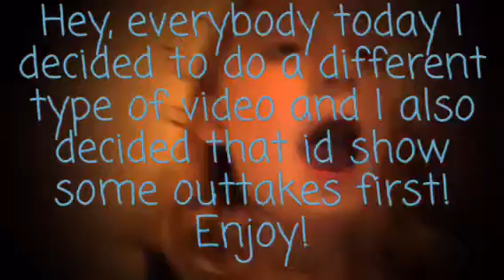WHAT MY PETS CAN TALK?!?!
I wakeup syked to do a bathroom tour, then I decide to do a quick dare. But I get sidetracked by my talking pets. This was a collab with BFGDgirls or Paris.
My Dubsmash username: tealtiger1369
My Sing! username: tealtiger1369